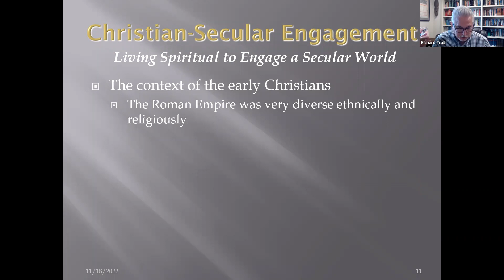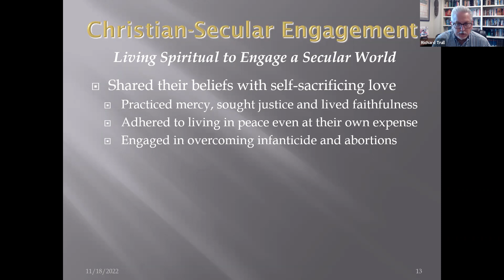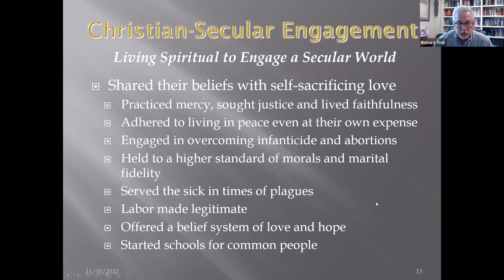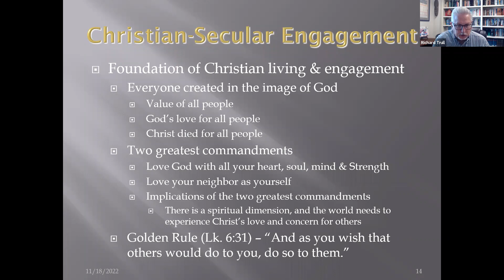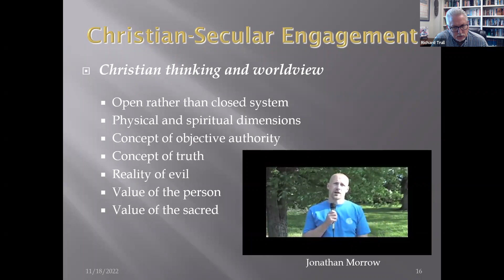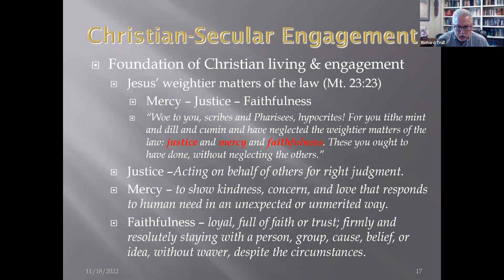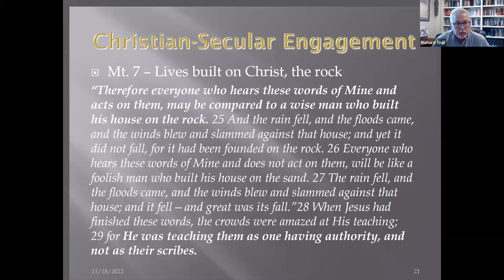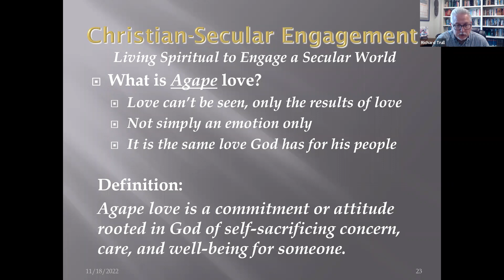Christian Engagement of Modern Secularism and Pluralism (Part 2 of 4)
This video begins discussing the foundational aspects of the biblical worldview and its importance in Christianity's engagement of a secular and pluralistic world.